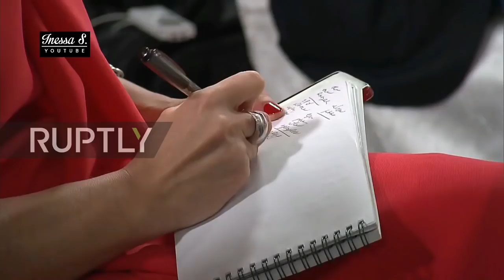Putin/Trump colluding on camera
At the 2017 APEC Summit, held between 10 – 11 November in Vietnam, a bilateral meeting between Presidents Putin and Trump was supposed to take place. Russia’s Press Secretary, Dmitry Peskov, stated that “while both sides were trying to organise the meeting, the United States offered a time and place that only suited them.”

"The only time proposed was that which suited the Americans, and they offered only one place - a room that was rented by the Americans," he said. Peskov reiterated that the last meeting of the Presidents, at the G20 in Hamburg, was held on American diplomatic territory, and, by diplomatic protocol, this time the meeting was supposed to take place on Russian diplomatic territory.

"The Americans showed no flexibility, and unfortunately no other alternative offers were provided, so the meeting could not take place," Putin's press secretary added.

Nevertheless, the leaders of the two countries had a number of informal talks on the sidelines of the APEC summit, and whoever was responsible for the non-meeting, “would be punished” – Putin said in jest.

Donald Trump similarly voiced a positive association with Russia, albeit he said that he trusted American intelligence services in the investigation of "Russian interference" in the presidential elections in the United States.

This differs from what he said earlier - when asked by journalists if he believes the Russian president, Trump replied: "Every time we see each other, he says, "I didn’t do it. "And I believe that, I really believe that if he tells me this, then he hasn't. I think he's very offended by this, if you want to know the truth.”

Trump often appears to have to play to both sides, that is the intelligence community, and the American public. Reading between the lines, he at least made it clear that no “17 agencies” existed that manufactured “the Russian dossier”, that the  mainstream media propagated wildly.